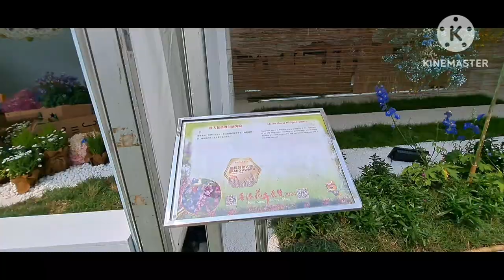Part 4 The HK Flower show 2024#causewaybay